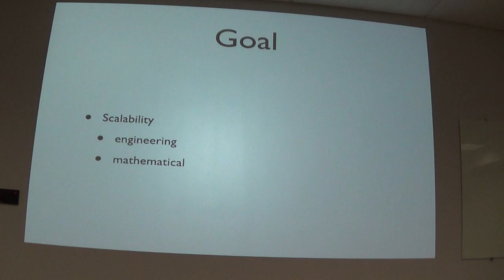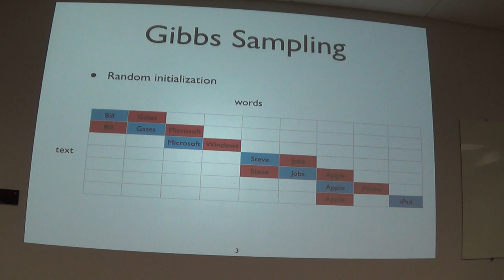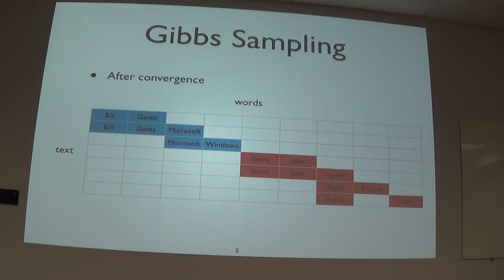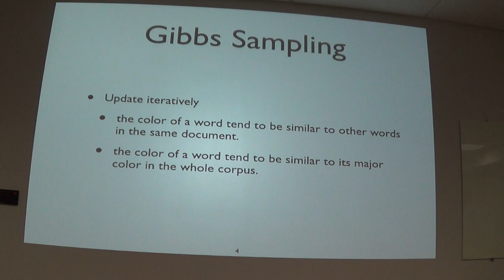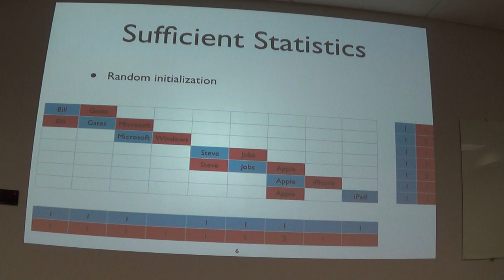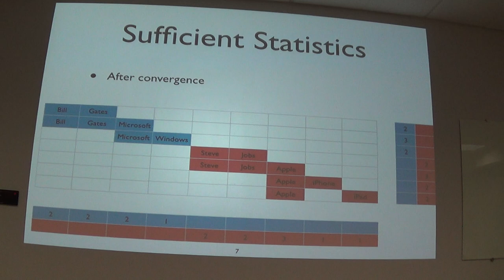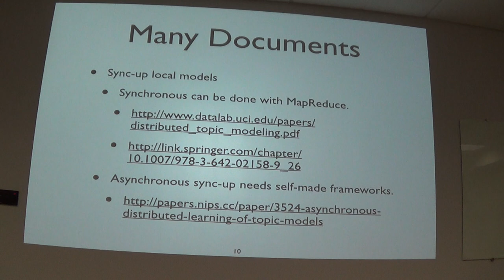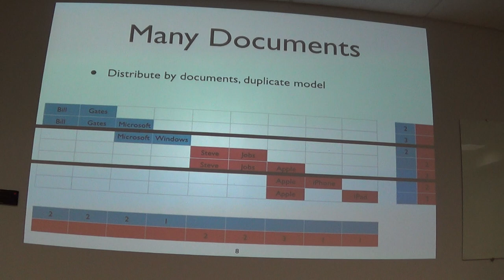分布式机器学习系列讲座 - 05 Peacock and Distributed Topic Modeling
分布式机器学习系列分享